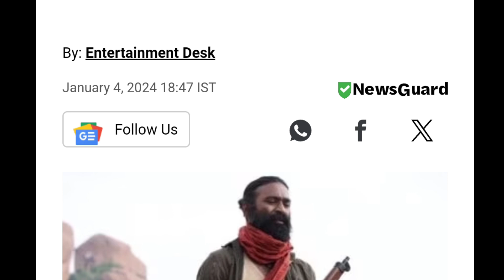Captain Miller - ye तो Asambhav हैं । 2024 ki सबसे खतरनाक Movie..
Captain Miller - ye तो Asambhav हैं
कैप्टन मिलर' का ट्रेलर OUT, दमदार रोल में दिखे सुपरस्टार धनुष - Captain Miller trailer: Dhanush plays a dacoit wanted by the British in this high-octane drama